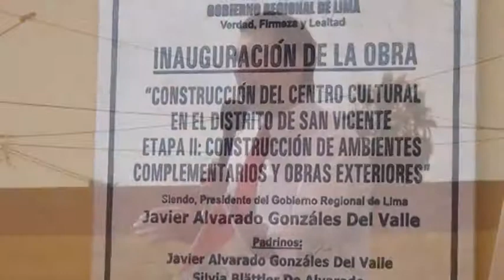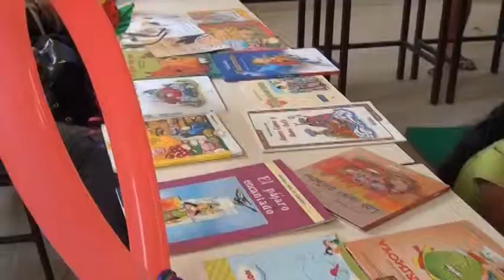INAUGURACION DE LA 2 ETAPA CASA DE LA CULTURA EN CAÑETE